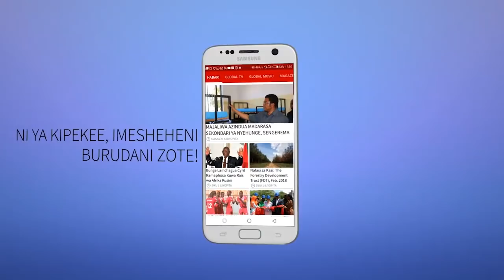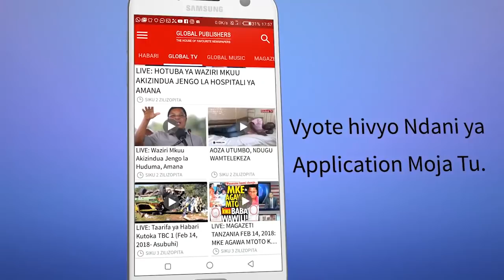Serikali Imetumia 'MIL 96' Kusafirisha Miili ya Watumishi Waliofariki Ajalini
Naibu waziri wa ardhi, Angelina Mabula, amesema serikali kupitia wizara hiyo imetumia shilingi Milioni 96 katika shughuli nzima za kusafirisha miili ya watumishi wa idara ya ardhi waliofariki ajalini mkoani Morogoro.

Naibu Waziri Mabula ameyasema hayo wakati wa kuaga miili ya watumishi hao na kuwataka ndugu, jamaa na marafiki kuwa wavumilivu katika kipindi hiki kigumu.